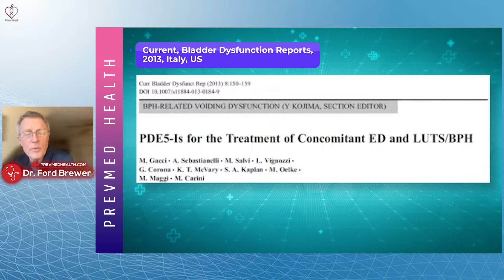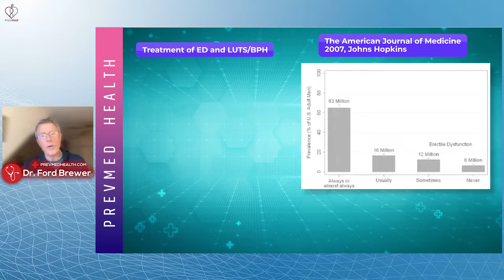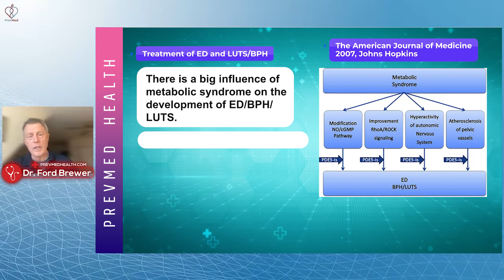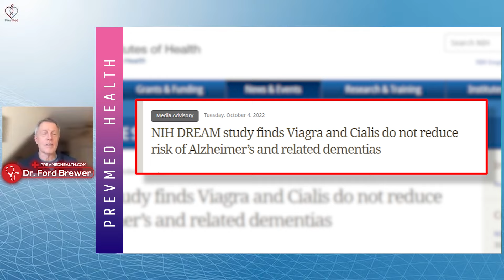Cialis: The Little Yellow Pill For More Than Just Erectile Dysfunction